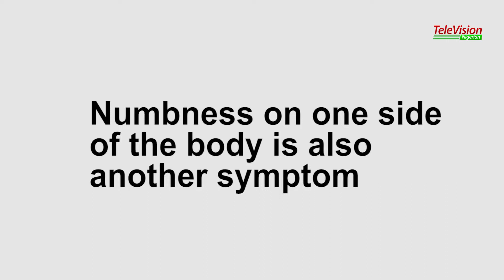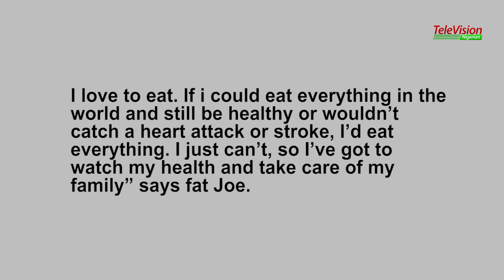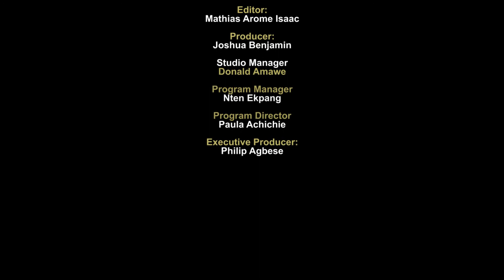HEALTHY LIVING ON TELEVISION NIGERIAN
TOPIC: HOW TO PREVENTING STROKE